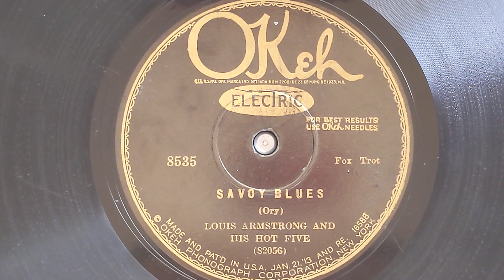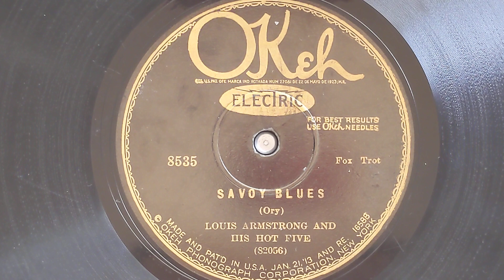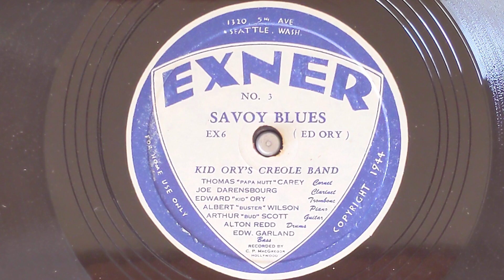Kid Ory's Savoy Blues (2 versions) - Louis Armstrong - Okeh 8535 (1927) & Kid Ory - Exner 3 (1945)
LOUIS ARMSTRONG AND HIS HOT FIVE:
Louis Armstrong, c, v / Kid Ory, tb /
Johnny Dodds, cl / Lil Armstrong, p /
Johnny St. Cyr, bj / Lonnie Johnson, g.
Chicago, December 13, 1927.
82056-A Savoy Blues
OK 8535

KID ORY'S CREOLE JAZZ BAND
Mutt Carey, t / Kid Ory, tb /
Omer Simeon, cl / Buster Wilson, p /
Bud Scott, g / Ed Garland, sb /
Alton Redd, d.
February 12, 1945
Ex 6 Savoy Blues
Exner 3

0:00 Louis Armstrong, cornet
0:29 Ensemble
0:53 Johnny St Cyr & Lonnie Johnson, guitar duet
1:30 Louis Armstrong, cornet
2:15 Kid Ory, trombone
2:38 Ensemble
2:59 Louis Armstrong, cornet
3:28 Ensemble
4:15 Kid Ory, trombone
4:22 Omer Simeon, clarinet
4:42 Buster Wilson, piano
5:02 Mutt Carey, trumpet
5:23 Kid Ory, trombone
5:43 Ensemble